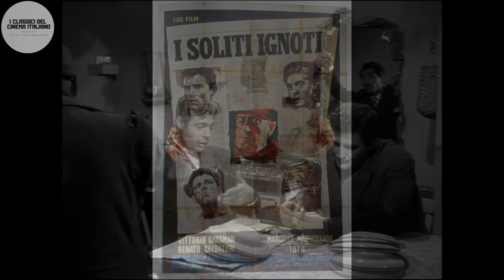LA COMMEDIA ALL'ITALIANA - Storia del Cinema Italiano in 5 minuti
La commedia all'italiana come specifica l'aggettivo è un sotto genere di matrice puramente italiana che tanto successo ha avuto sia nel nostro paese che all'estero. Un filone cinematografico in grado di raccontare in maniera attenta e disincantata l'Italia e  l'italiano medio degli anni sessanta con le sue virtù (poche) e i suoi (molti) vizzi.

INDICE:
00:00 - Introduzione
0:28 - Il sottogenere della Commedia all'italiana
0:48 - Dal Neorealismo al Neorealismo Rosa
01:16 - Primo esempio di Commedia all'italiana: I soliti ignoti
02:22 - Realtà storica definita: il boom economico
03:04 - L'ambientazione
03.11 - La colonna sonora
03.21 - Vizi e virtù dell'italiano medio
03:38 - Revisione storica
04:18 - I film assolutamente da vedere della Commedia all'italiana
04:37 - La fine di una grande stagione del cinema italiano

STORIA DEL CINEMA ITALIANO IN 5 MINUTI N. 3  a cura di:
MATTIA BERALDO laureato in Storia e Critica del Cinema con il massimo dei voti presso l'Università degli Studi di Padova, con una tesi sulla figura femminile nel cinema italiano degli anni Trenta e Quaranta. In maniera indipendente svolge lavori di studio e ricerca sul cinema italiano e internazionale. Autore di cortometraggi, documentari e saggi cinematografici, nel 2010 si è aggiudicato il Primo Premio al Video Concorso Pasinetti di Venezia, con il cortometraggio I nonni e nel 2015 e, a Torino, il  Premio Internazionale Riprendi-ti la città 2015 con il micrometraggio Key Light Diva. Gestisce con buon riscontro di pubblico un blog cinematografico su Facebook, YouTube e Twitter: I classici del cinema italiano. Nel 2013, in occasione del cinquantesimo anniversario della strage del Vajont, ha curato il montaggio e la sceneggiatura del film La montagna infranta di Mirco Melanco. Svolge attività divulgativa in ambito cinematografico, tra novembre 2015 e gennaio 2016 ha curato un Seminario dedicato alla storia del cinema italiano presso il Comune di Thiene; tra marzo e maggio 2016, il corso: Capire il Cinema realizzato in collaborazione con il Comune di Schio; l’anno successivo: Oltre lo schermo : tecniche teorie e storia del cinema;  tra gennaio e marzo 2018 il percorso: Viaggio nel cinema italiano; tra gennaio e marzo 2019 il corso: Il cinema Tecniche, Teorie e Storie della Settimana Arte e tra gennaio e febbraio dell'anno successivo il corso partecipativo: Visioni italiane. E' stato autore di conferenze monografiche sui film: Senso di Luchino Visconti e sul  manifesto del Neorealismo Roma città aperta di Roberto Rossellini,  oltre a una rassegna intitolata: Il cinema e la violenza sulle donne, realizzata in collaborazione con il Comune di Schio in occasione della Giornata contro la violenza sulle Donne.